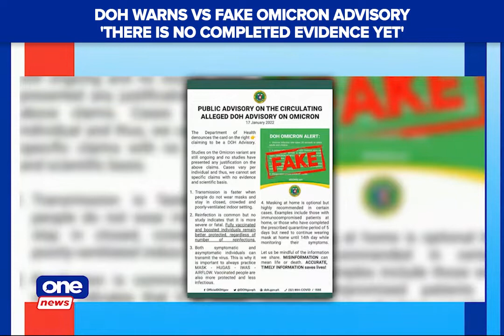DOH warns vs fake Omicron variant advisory card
Agenda | Health Usec. Maria Rosario Vergeire warns the public against a fake social media card about Omicron, saying there is no completed evidence yet regarding the characteristics of the fast-spreading variant.